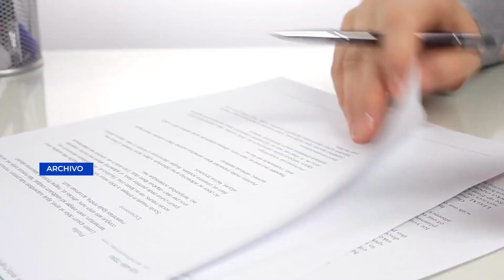Partido Cambio "exhorta" al MP a investigar al Movimiento Semilla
Mediante un comunicado, el partido Cambio exhorta al Ministerio Público para que realice una investigación penal en contra del partido político Movimiento Semilla al considerar que este cayó en supuestas irregularidades.